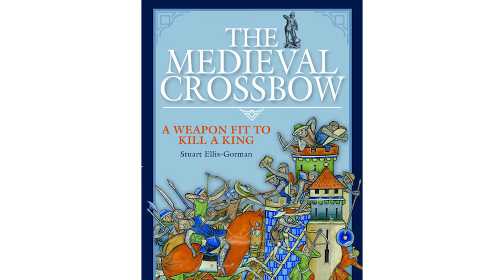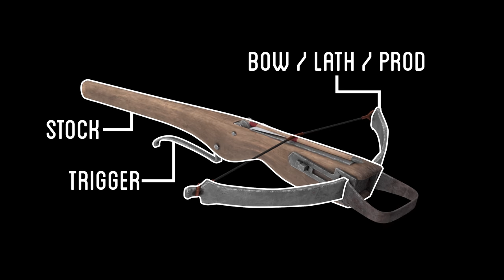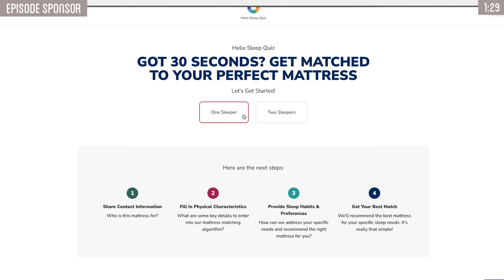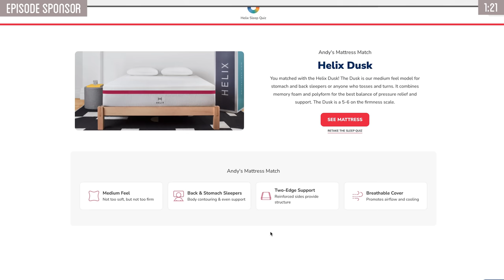Can I Make a Crossbow From Scratch?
Huge shoutout to Helix Sleep for sponsoring today’s episode! for up to $200 off your Helix Sleep mattress plus two free pillows!

We've explored a few different projectile weapons on the channel, but what happens when we advance further into history? Things start to get a bit more complicated. Today we're attempting to make a crossbow from scratch. Check it out!

▼ Episode Chapters ▼
0:00 | Episode Introduction
0:30 | Chatting with the "Doctor of Crossbows"
3:53 | Forging the Metal Parts
10:28 | Carving the Wood
12:10 | Making the Bolts
14:09 | Assembling the Crossbow
15:25 | Testing Out the Crossbow
19:03 | Episode Outro